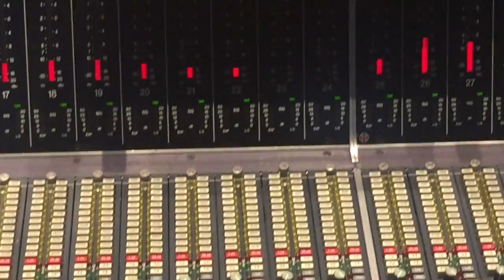ANGEL BIG BAND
This video is about ANGEL BIG BAND